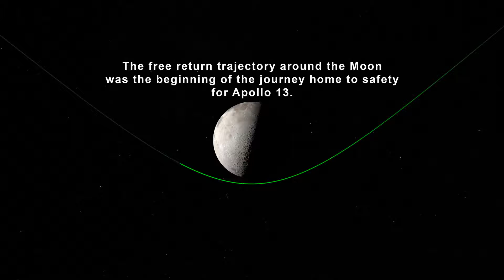Apollo 13 - Views of the Moon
Have you ever wondered what the Apollo 13 Astronauts actually saw while they were travelling in space? This video uses data gathered from the Lunar Reconnaissance Orbiter spacecraft to recreate some of the stunning views of the Moon that the Apollo 13 astronauts saw on their perilous journey around the farside in 1970. These visualizations, in 4K resolution, depict many different views of the lunar surface, starting with earthset and sunrise and concluding with the time Apollo 13 reestablished radio contact with Mission Control. Also depicted is the path of the free return trajectory around the Moon, and a continuous view of the Moon throughout that path. All views have been sped up for timing purposes — they are not shown in "real-time."